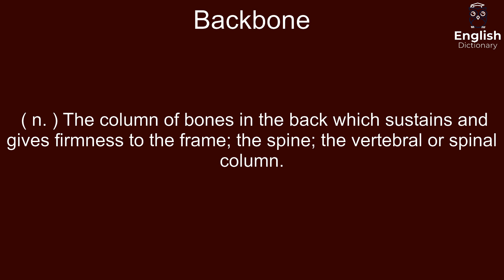Backbone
( n. ) The column of bones in the back which sustains and gives firmness to the frame; the spine; the vertebral or spinal column.